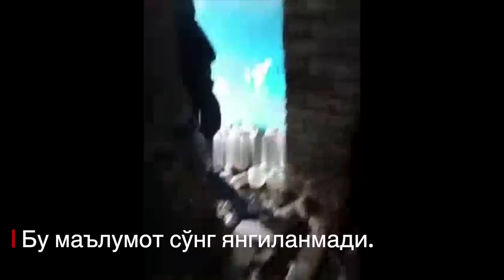Сардоба: Уйида қолиб кетган она қутқарилиши видеоси тарқалди BBC Uzbek Ўзбекистон O'zbekiston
Ижтимоий тармоқларда Сардобадаги сув омбори ўпирилиши ортидан уйида қолиб кетган онахоннинг аскарлар томонидан қутқарилгани акс этган видео тарқалди. Видео тошқин юз берган 1 майнинг эртаси ёзиб олингани ишонилади.